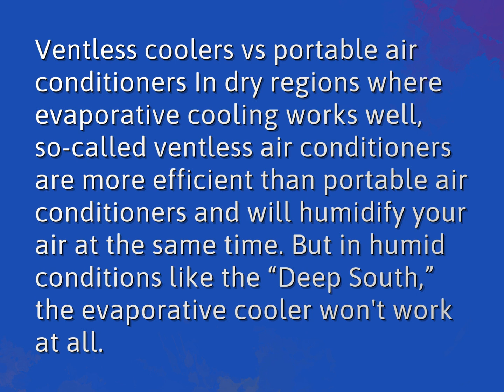Are ventless portable air conditioners any good?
James Webb (2022, August 8.) Are ventless portable air conditioners any good?
    WHYS.video